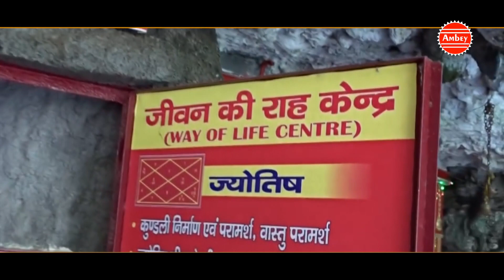दर्श दिखा जा दातिए | मैया रानी का बेहद प्यारा भजन | Mata Rani Bhajan | Full Video | Sajan Sanotra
► Album - Darash Dikha Jaa Datiye
► Song - Darash Dikha Jaa Datiye
► Singer - Sajan Sanotra
► Lyrics - Sajan Sanotra
897-DVT_VNM